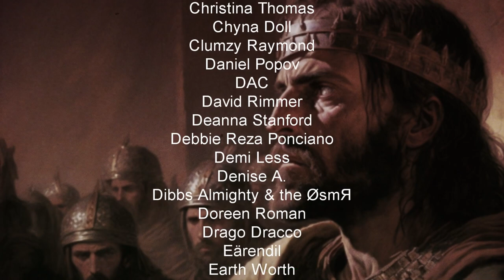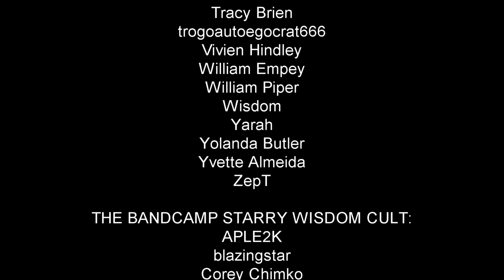The Duenech Allegory - A 17th Century Alchemical Tale Audiobook w/ images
The Duenech Allegory - A 17th Century Alchemical Tale Audiobook w/ images. The Duenech Allegory was a part of the vast alchemical compendium, Theatrum Chemicum III. Theatrum Chemicum ("Chemical Theatre") is a compendium of early alchemical writings published in six volumes over the course of six decades. The first three volumes were published in 1602, while the final sixth volume was published in its entirety in 1661. Theatrum Chemicum remains the most comprehensive collective work on the subject of alchemy ever published in the Western world. Please consider supporting my work and download this audio as part of the ESOTERIC AND OCCULT WISDOM - MASTER COLLECTION VOL. 2 (an ongoing collection of Gnostic, alchemical, Hermetic, and related occult audio projects that span dozens of hours)

~~Places to follow and support Altrusian Grace Media~~